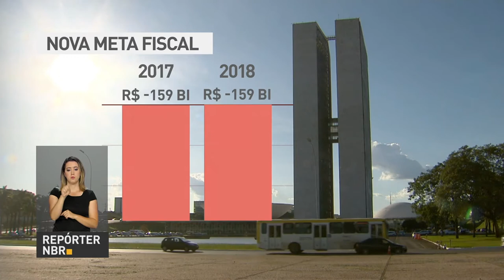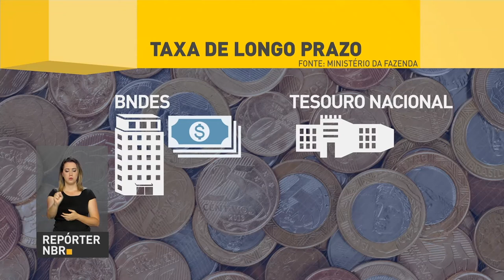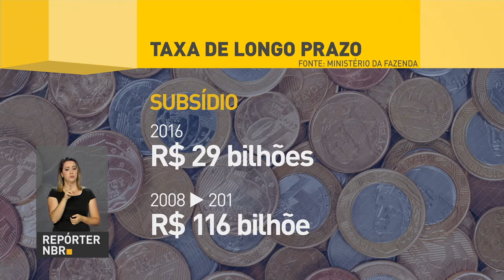BOLETIM REPÓRTER NBR 15h - 6 de setembro de 2017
REPÓRTER NBR 15H - 06.09.17: Índice de Preços ao Consumidor Amplo (IPCA) ficou em 0,19% em agosto. É a menor variação para o mês desde 2010, segundo o IBGE. E ainda: Ministério da Educação repassou mais de R$ 5,8 milhões para escolas públicas em 46 municípios de 14 estados.